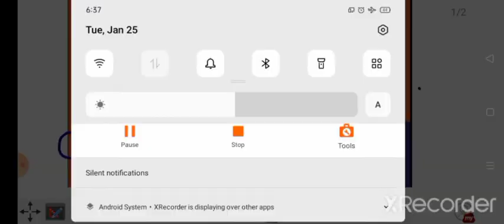Rajasthan Patwari Result 2021 | Raj Patwari Cut off 2021 | Raj High Court LDC Exam Date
Rajasthan Patwari Result 2021 | Raj Patwari Cut off 2021 | Raj High Court LDC Exam Date | Sachin Sir

rajasthan high court group d exam date 2021
rajasthan high court ldc classes